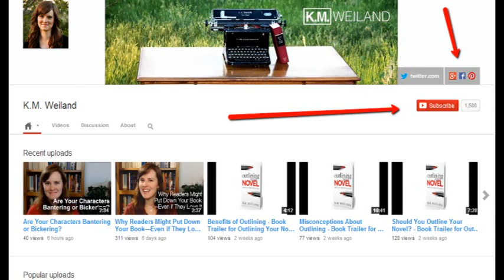Welcome to K.M. Weiland's Channel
K.M. Weiland lives in make-believe worlds, talks to imaginary friends, and survives primarily on chocolate truffles and espresso. She is the award-winning and internationally published author of the acclaimed writing guides Outlining Your Novel, Structuring Your Novel, and Creating Character Arcs, as well as Jane Eyre: The Writer’s Digest Annotated Classic. Her fiction includes the gaslamp fantasy Wayfarer, the historical/dieselpunk adventure Storming, the portal fantasy Dreamlander, and the medieval epic Behold the Dawn. When she’s not making things up, she’s busy mentoring other authors on her award-winning blog Helping Writers Become Authors.